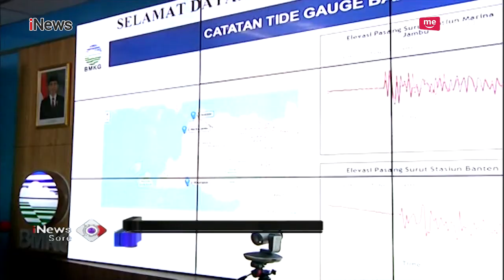Penjelasan BMKG Soal Peringatan Gelombang Tinggi dan Erupsi Anak Krakatau - iNews Sore 25/12